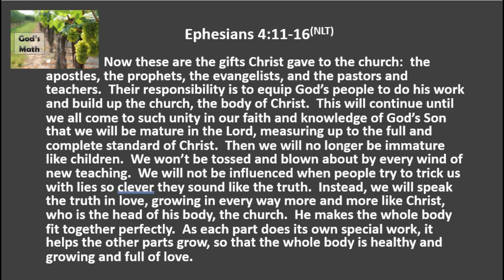1 8 20 God's Math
Ever seen a bacteria cell become 2.3 million trillion?